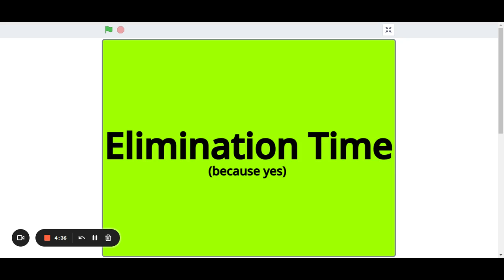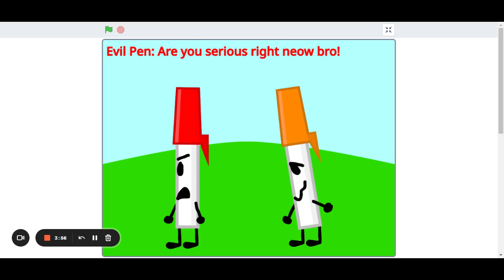BOTP 9: Who Will Take The Bronze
I wonder if Pen will win BOTP and BFDIVV? Or, will he not. There are a lot of possibilities for what could happen rn.